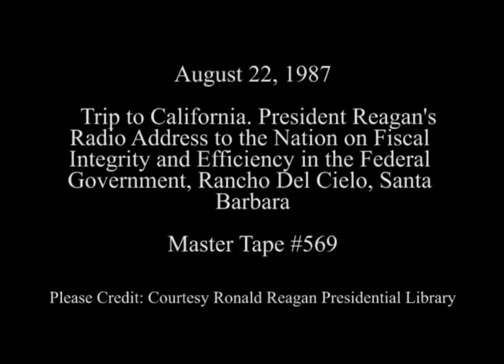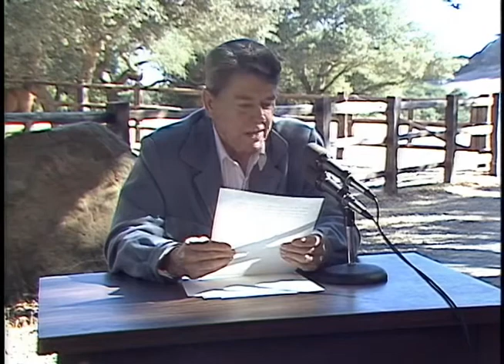President Reagan's Radio Address on Waste in the Federal Government on August 22, 1987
Full Title: President Reagan's Radio Address to the Nation on Fiscal Integrity and Efficiency in the Federal Government from Rancho Del Cielo, Santa Barbara, California on August 22, 1987

Access Restriction(s):Unrestricted
Use Restriction(s):Unrestricted